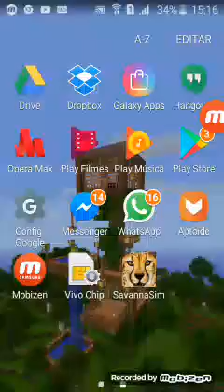Jogando ultimate savanna simulator com hack